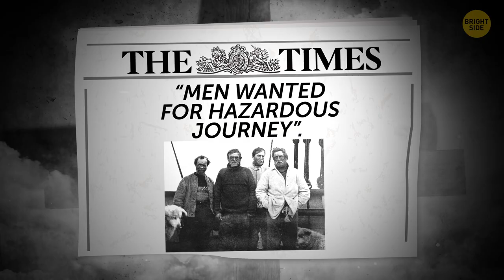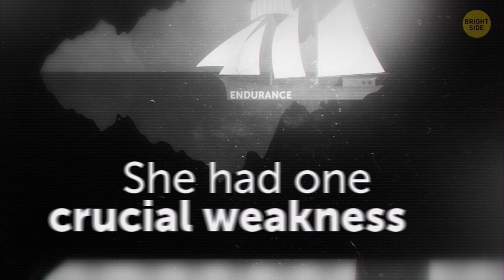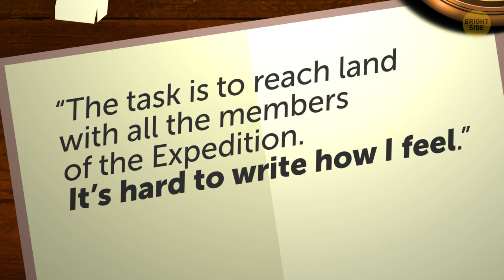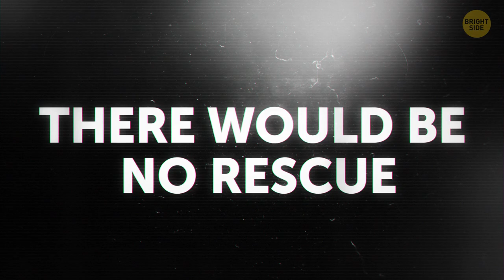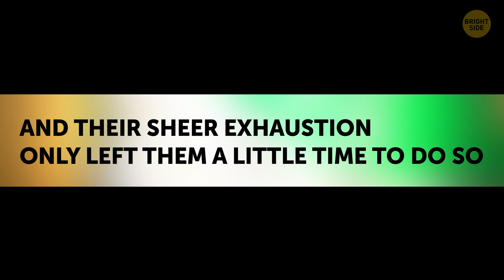28 Men Lost In Antarctica But What They Did to Survive Is Amazing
Sir Ernest Shackleton, a legend among British seamen and explorers, decided to build a crew for his famous Antarctic expedition. His new daring idea for a ‘hazardous journey’ gained so much attention from newspapers, that soon Sir Shackleton had a crowd of volunteers knocking at his door. He carefully selected only 27 of them. They were men of steel knowing what a huge goal they set for themselves.

With those men, Ernest Shackleton intended to reach Antarctica and cross the whole continent via the South Pole. In 1914, they left the shores of South Georgia in a ship called Endurance. This journey became one of the greatest survival stories of all time.

TIMESTAMPS:
Hazardous journey idea 0:59
The crucial weakness of the ship 1:32
Bad year for crossing the icy waters 2:18
What Shackleton wrote in his diary 4:17
Drifting on ice 5:15
Finding help 6:22
What a miracle! 8:45

SUMMARY:
- Sir Ernest Shackleton didn’t really need any advertisement at all. He was already a legend among British seamen and explorers alike. In 1908, he led the British Antarctic expedition and claimed a Victoria Land plateau region of Antarctica for the crown.
- On December 5th, 1914, they left the shores of South Georgia in a ship called Endurance. Endurance was one of the best ships of its time to deal with ice.
- But still she had one crucial weakness – she was designed to crush the ice, but not to sustain being trapped in it.
- The initial hope of Sir Shackleton and his crew was that the ice wouldn’t build up around the ship too much, but by the 24th of January, it was obvious that the pressure on the ship’s hull would only get worse.
- Despite all the effort of shoveling new ice and snow building around the ship, the pressure on the ship only rose. Spring didn’t bring the much-needed relief for the Endurance. From time to time the crew would hear unpleasant crackles and shock sounds.
- On October 27th, Shackleton ordered his men to abandon ship, which was already heavily damaged. He promised the crew that he would bring them home.
- Stepping on solid ground felt like euphoria for 28 tired seamen. Their first days on land were spent refilling food supplies with wildlife; it was their first warm meal in months!
- But Sir Shackleton wasn’t one to surrender and leave his men to certain demise. Instead, he took one lifeboat and only 5 men, and went off to find help.
- On May 10th, they finally reached the shores of South Georgia. Not welcoming shores with warm beds and a good meal, be assured. It was rocky cliffs, with absolutely no place to land.
- When they reached the last ridge, they were at their limit, but suddenly, a familiar sound brought back their energy – a whistle, that’s used to wake up whalers in the morning.
- The whalers knew Shackleton, but at this point, it was pretty hard to recognize him. His bad condition alarmed the whalers, and in no time they were helping to rescue their friends on Elephant Island and they were all alive and well!

East News